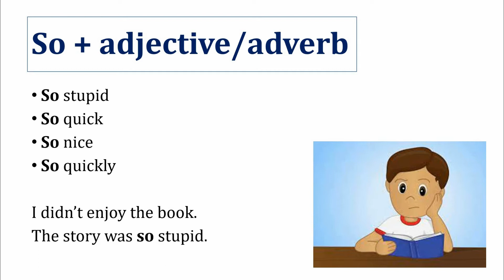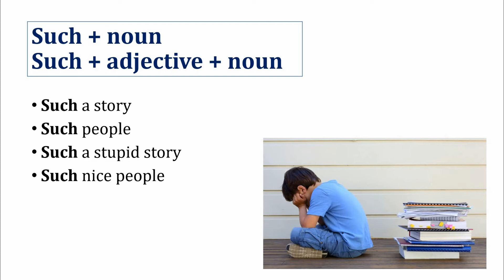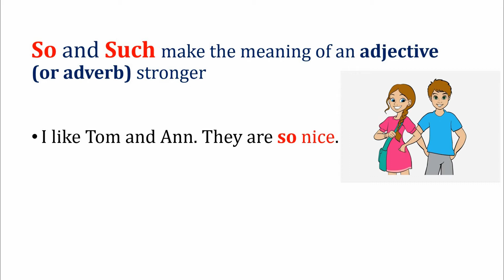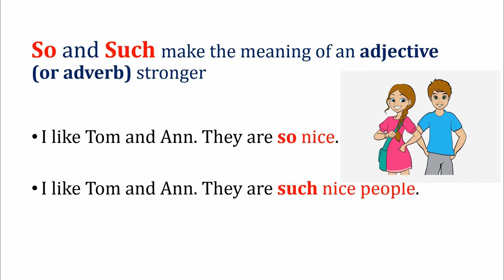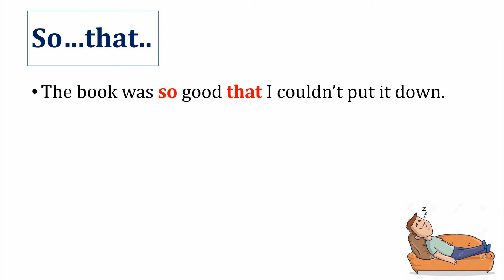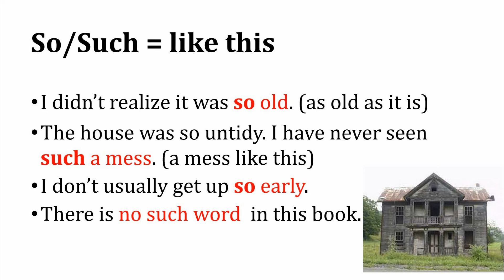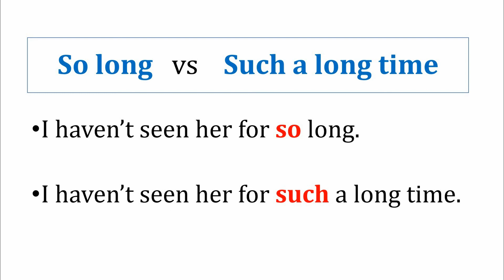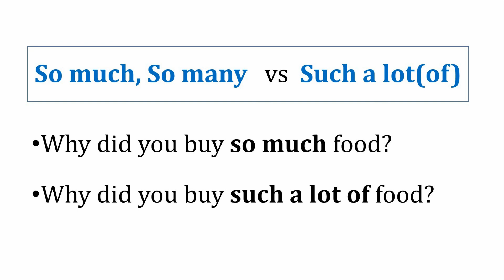How To Use SO & SUCH| Add Emphasis in English!|English Grammar Lessons| Learn English for Free |Tips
This video is on "How To Use SO & SUCH| Add Emphasis in English!|English Grammar Lessons| Learn English for Free |Tips"